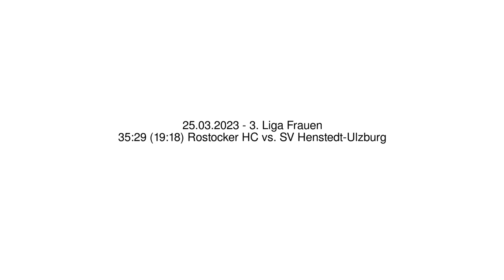35:29 (19:18) Rostocker HC vs. SV Henstedt-Ulzburg - 25.03.2023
35:29 (19:18) Rostocker HC vs. SV Henstedt-Ulzburg